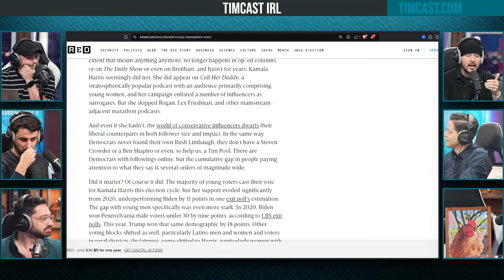Democrat Strongholds FLIPPED For Donald Trump